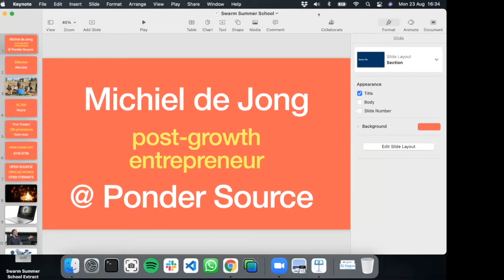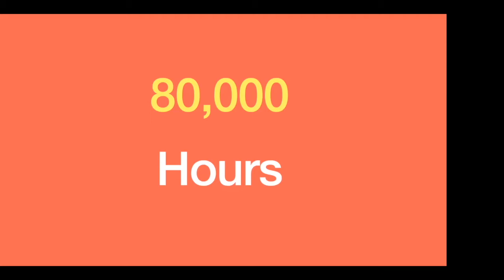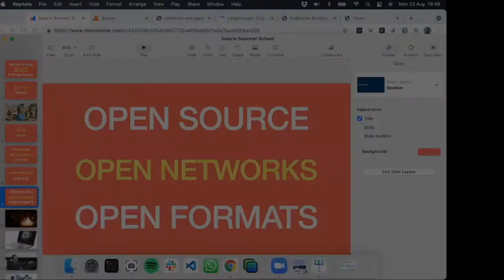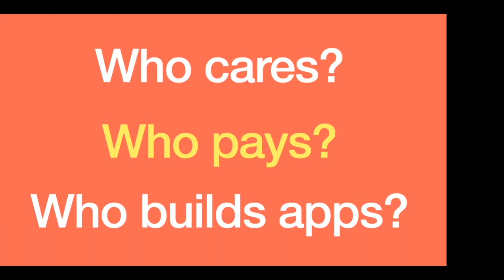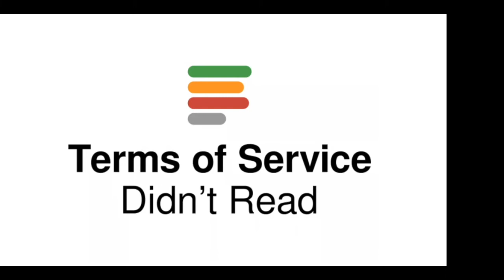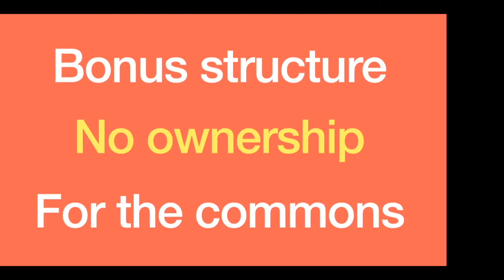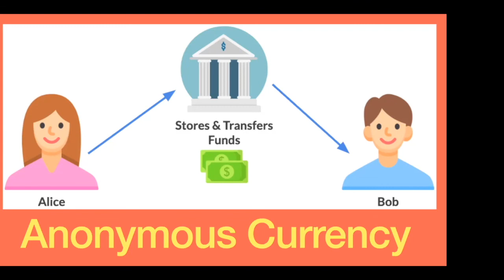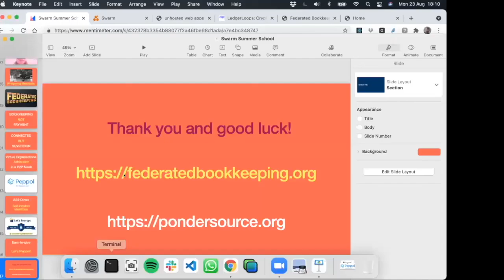Swarm Summer School ‘21, Day 1: Michiel de Jong - decentralised solutions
About Swarm Summer School ’21

The Swarm Association organised a series of lectures and workshops called the Swarm Summer School. This event was the next step in Swarm’s efforts to grow the ecosystem of projects building the fair data economy on Swarm. The goal of the school was to provide additional knowledge to people who already have a project idea, or to anyone who just wants to learn more about Swarm.

This online event took place over five days from 23 to 27 August with daily sessions from 15.00–18.00 CET (GMT+2). These videos are uploaded for the people who missed the event and for future references.

Join Swarm's community:

- The Swarm team is reachable on Discord. All tech support and other channels moved there.
- Discussions about Swarm on /r/ethswarm and /r/ethereum subreddits.